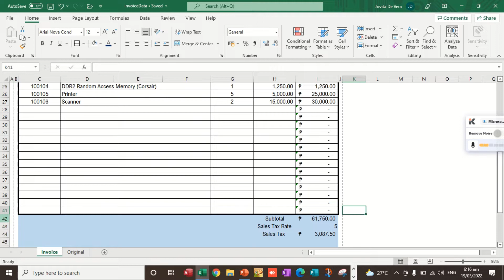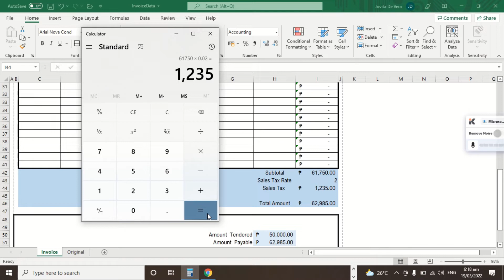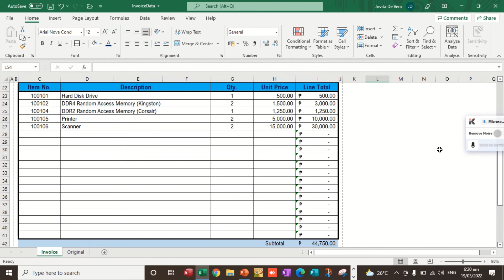Using Excel Formula and If Condition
This video shows an output using excel formula and if condition.